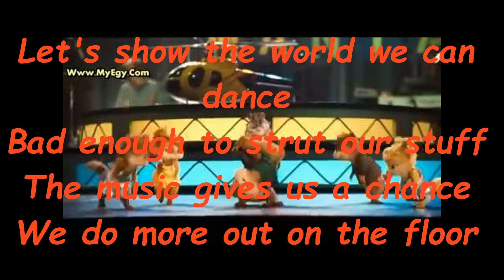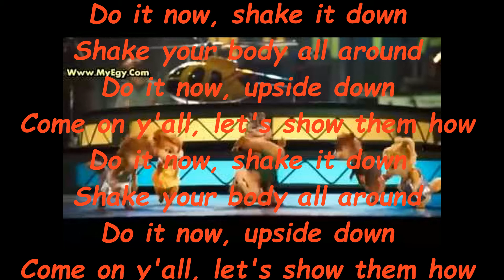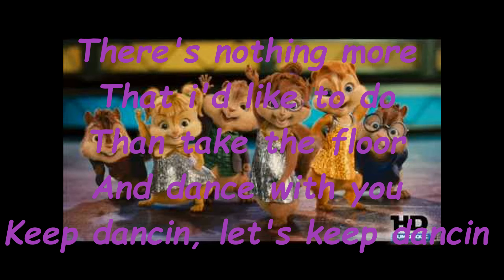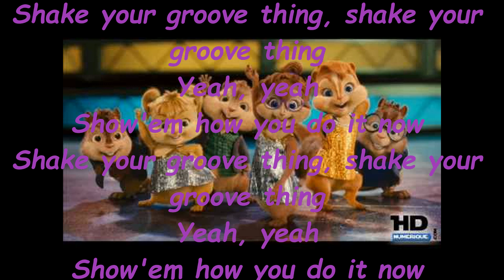Alvin et les Chipmunks 2 Shake your Groove Thing + Paroles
Shake Your Groove Thing (yeah)
C'mon

Shake your groove thing, shake your groove thing
Yeah, yeah
Show 'em how you do it now

Let's show the world we can dance (dance)
Bad enough to strut our stuff
The music gives us a chance (chance)
We do more out on the floor
Groovin' loose or heart to heart
We put in motion every single part
Funky sounds wall to wall
We're bumpin' bodies. Havin' us a ball, y'all

Do it now, shake it down
Shake your body all around
Do it now, upside down
Come on y'all, let's show them how

We got the rhythm tonight (night)
All the rest know, we're the best
So,shadows flashing in the light (yeah)
Twistin', turnin', we keep burnin'
Shake it high, shake it low
We take our bodies, where they wanna go
Feel that beat, never stop
Oh, hold me tight, spin me like a top

There's nothing more (nothing more)
That I'd like to do (like to do)
Than take the floor (take the floor)
And dance with you
Keep dancin', let's keep dancin'

Alvin:
Let's keep dancin'

Shake your groove thing
Alvin, Simon, Theodore

Theodore:
Shake it now